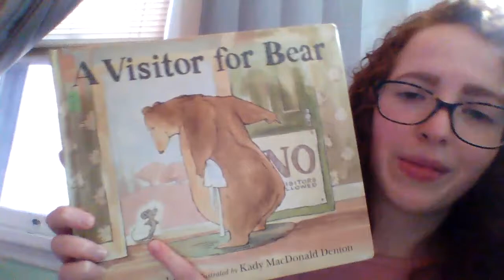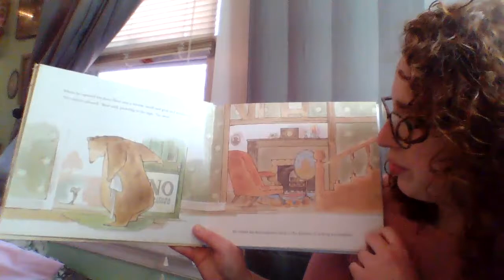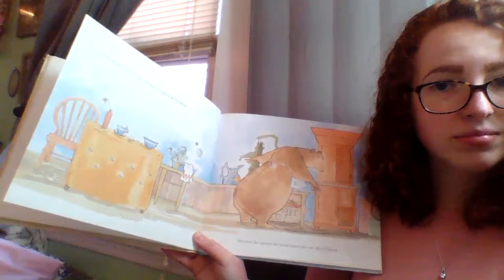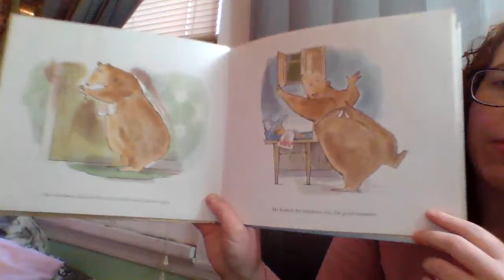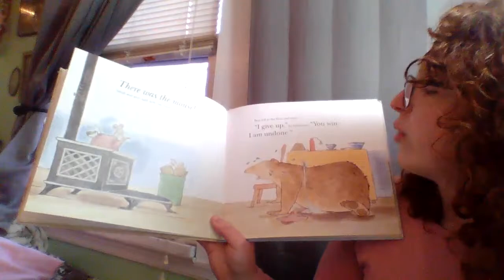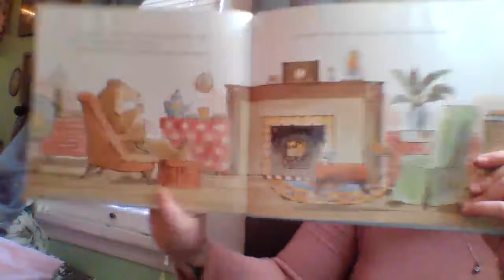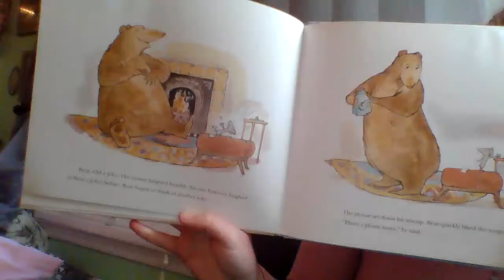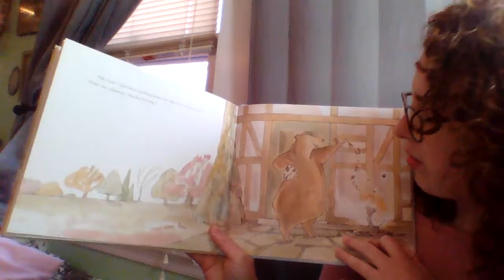A Visitor for Bear by Bonny Becker, Illustrated by Kady MacDonald Denton (Read by Breanna)